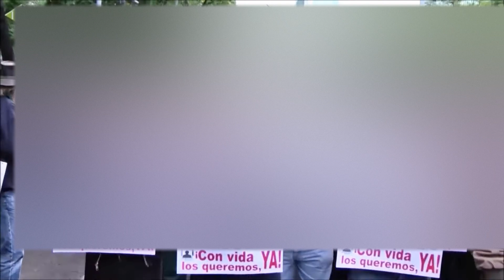43 SHADOWS "INSTRUMENTAL MUSIC-43 SOMBRAS "MÚSICA INSTRUMENTAL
COMPARTO TODOS ESTOS TEMAS SIN  EDITAR, MUY SENCILLOS, CON TODO MI CORAZON, PARA LAS PERSONAS QUE SE ENCUENTRAN EN OTRAS PARTES DEL MUNDO...
I SHARE ALL THESE THEMES WITHOUT EDITING, VERY SIMPLE, WITH ALL MY HEART, FOR THE PEOPLE WHO ARE IN OTHER PARTS OF THE WORLD ...
私は、世界の他の部分にいる人のために、すべての私の心を持って、非常に簡単に、編集することなく、これらのテーマをすべて共有しています...
我分享所有這些主題，沒有編輯，非常簡單，我所有的心，對於世界其他部分的人...
ฉันแชร์ธีมทั้งหมดเหล่านี้โดยไม่ต้องมีการแก้ไขง่ายมากด้วยหัวใจทั้งหมดของฉันสำหรับคนที่อยู่ในส่วนอื่น ๆ ของโลก ...
COMPARTILHO TODOS ESTES TEMAS SEM EDITOR, MUITO SIMPLES, COM TODO O MEU CORAÇÃO, PARA AS PESSOAS QUE ESTÃO EM OUTRAS PARTES DO MUNDO ...
Я ОБРАЩАЮСЬ ВСЕ ЭТИМИ ТЕМАМИ БЕЗ РЕДАКТИРОВАНИЯ, ОЧЕНЬ ПРОСТО, СО ВСЕМ МОЕМ СЕРДЦЕМ, ДЛЯ ЛЮДЕЙ, КОТОРЫЕ В ДРУГИХ ЧАСТЯХ МИРА ...
JE PARTAGE TOUS CES THÈMES SANS ÉDITION, TRÈS SIMPLE, DE TOUT MON COEUR, POUR LES PERSONNES QUI SE TROUVENT DANS D'AUTRES PARTIES DU MONDE ...
G.F.G